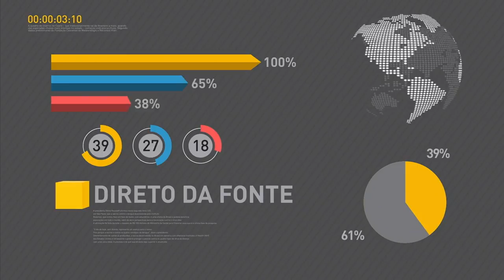Michel Temer entrega Ordem Nacional do Cruzeiro do Sul a juiz federal dos Estados Unidos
REPÓRTER NBR - 02.06.17: Nesta sexta-feira (2), o presidente Michel Temer entregou a Ordem Nacional do Cruzeiro do Sul a Peter Messite, juiz sênior federal dos Estados Unidos e diretor do Programa de Estudos Legais e Judiciais Brasil-Estados Unidos. A Ordem é a mais alta condecoração brasileira a cidadãos estrangeiros.